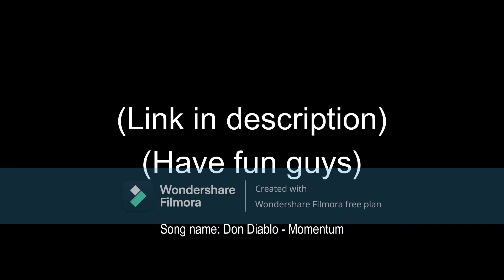Announcement! (RYS No. 1)